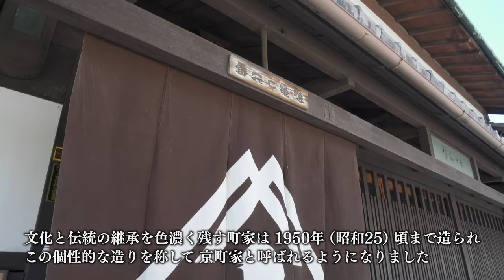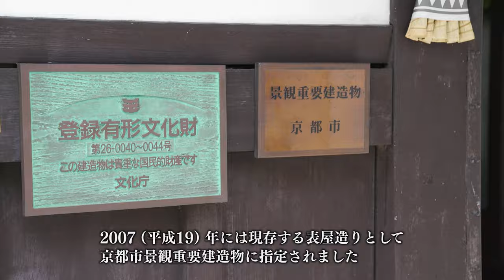西陣くらしの美術館 冨田屋 紹介映像 2021.04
京都・西陣に140年余り。大店の姿を今に残す京町家「冨田屋」
一年を通して、暮らしに息づく京都の有形無形文化、歴史の姿を体験していただけます。
内容
・国登録有形文化財　京都市景観重要建造物
・体験行事　着物、お茶の作法など、さまざまなイベントを発信しています
・3月の雛祭り
・町屋のライトアップ